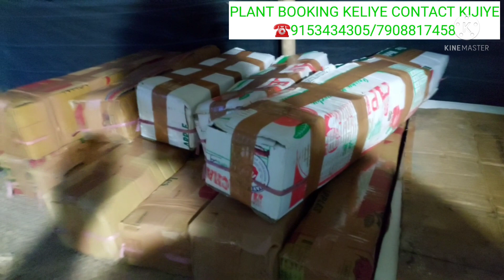Thailand variety all fruit plants nursery in india..call ☎️9153434305/7908817458